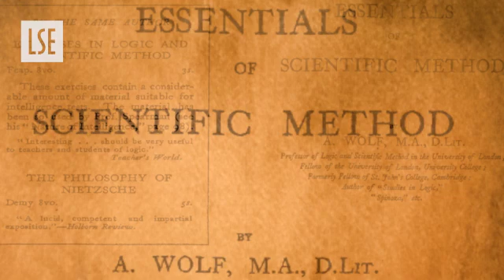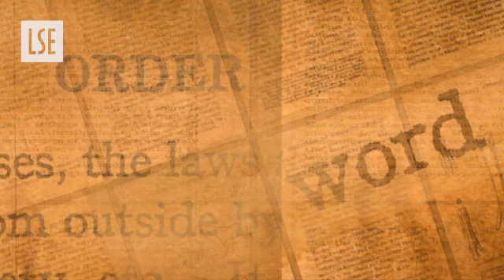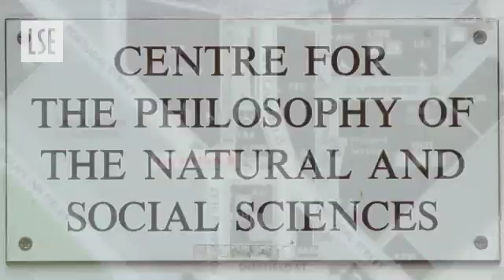An Introduction to the Department of Philosophy, Logic and Scientific Method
Professor Luc Bovens provides an introduction to the Department of Philosophy, Logic and Scientific Method.